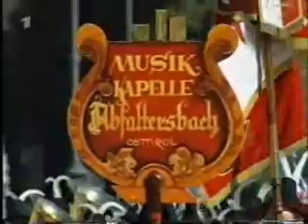MK Abfaltersbach @ Oktoberfest 1999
Musikkapelle Abfaltersbach beim Oktoberfest in München 1999